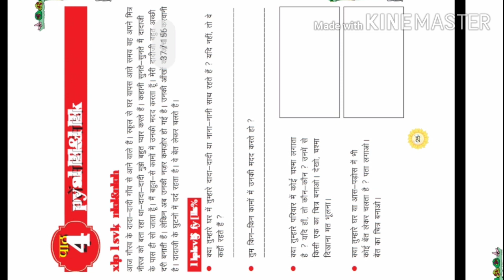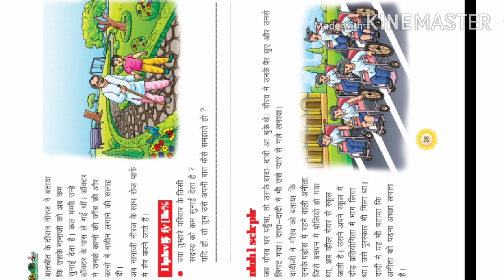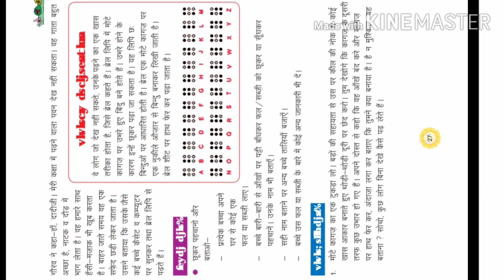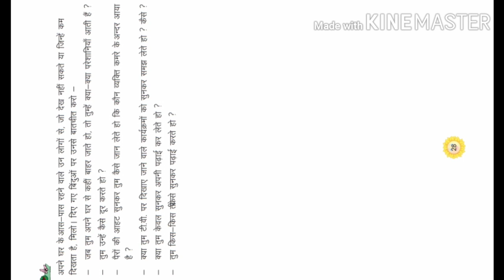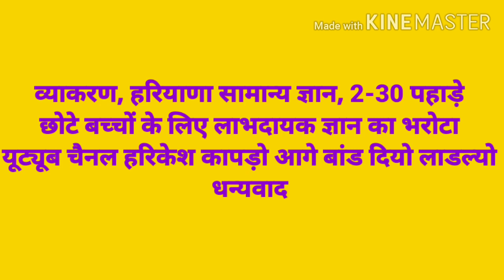SCERT कक्षा-3,विषय EVS(झरोखा) पाठ-4(चलें साथ-साथ) ठेठ हरियाणवी बोली में शिक्षा,GK व पाठ्यक्रम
रोचक प्रश्नोत्तर व पहेलियाँ, रीजनिंग, व्याकरण, हरियाणा सामान्य ज्ञान प्रश्नावली, नवोदय सैनिक स्कूल तैयारी भारत को जानो ओलंपियाड प्रतियोगिता हरियाणवी बोली समझ 2-30पहाड़े यूट्यूब चैनल हरिकेश कापड़ो पर